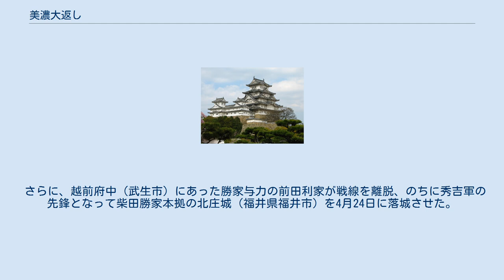美濃大返し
美濃大返し（みのおおがえし）は、賤ヶ岳の戦いの際に羽柴秀吉が美濃国大垣（岐阜県大垣市）から近江国木之本（滋賀県長浜市木之本町）までの13里（約52km）の道のりを5時間でかけぬけた大掛かりな軍団移動のことをいう。
 天正11年4月20日（グレゴリオ暦;1583年6月10日）、羽柴秀吉は岐阜城の織田信孝を倒すために美濃にいた。
しかし、大雨で長良川と揖斐川が増水したのが原因で、その川に囲まれている岐阜城を攻められず大垣に留まっていた。
そのとき、秀吉が築城し、中川清秀が守っていた大岩山砦（長浜市余呉町）が敵将の佐久間盛政によって陥落したという情報が届いたのである。
なおこの時清秀は戦死している。
秀吉はこの報を受けた時、清秀を哀悼しながらも、柴田勢は掌中にあり、天下の雌雄が決まるときだと考えたようである。
 好機到来と考えた秀吉は、賤ヶ岳へと通じる村々に炊き出しと松明の用意を命じ、午後2時ころ大垣を発って、午後7時ころには現地に到着した。
秀吉軍の追撃は翌未明より開始された。
大垣と木之本間の綿密な連絡網からしても、予定されていた一騎駆けで場当たり的な作戦ではなかった。
これが秀吉の勝因といえる。
 一方、砦を落としたらすぐに退けという大将柴田勝家の命令をやぶり大岩山に野宿していた盛政は、秀吉が木之本に迫っているとの情報に驚き、浮き足だったところに、秀吉によって追撃がなされ総崩れとなり、柴田全軍の撤退につながった。
佐久間盛政は秀吉軍が戻って来ることを知っていたが、その行軍の速さを驚いたという。
 さらに、越前府中（武生市）にあった勝家与力の前田利家が戦線を離脱、のちに秀吉軍の先鋒となって柴田勝家本拠の北庄城（福井県福井市）を4月24日に落城させた。
柴田勝家は落城の際に妻・お市の方とともに自害し、娘3人は逃がされた。